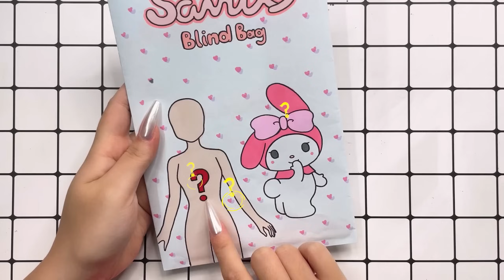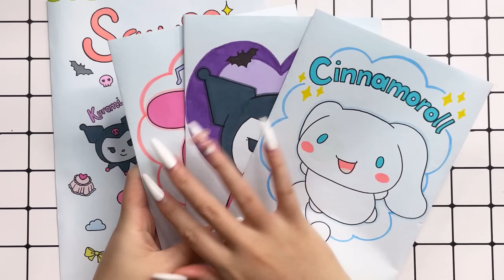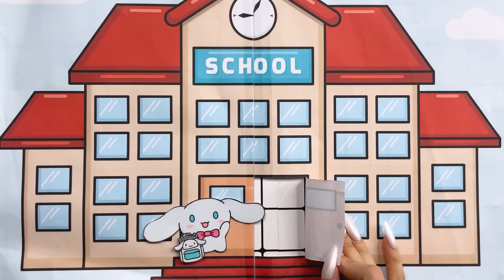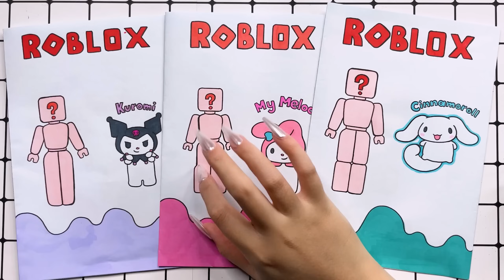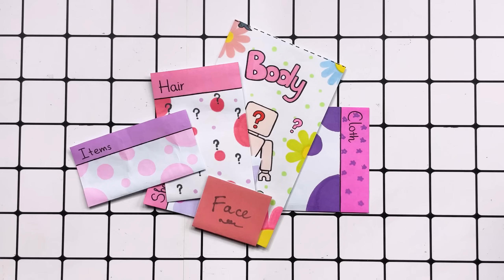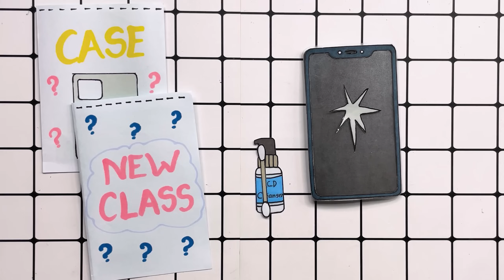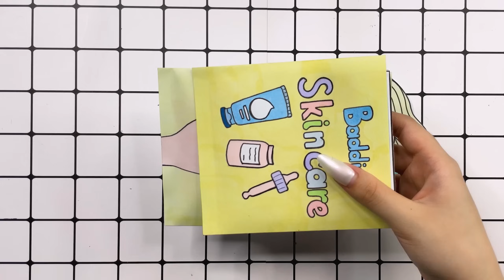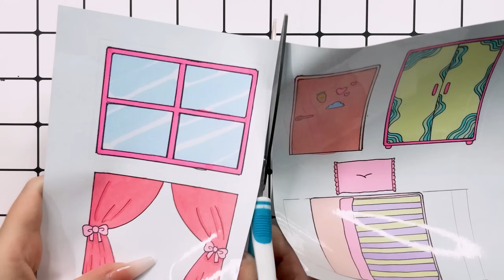[🐾paper diy🐾] Roblox Sanrio Blind Bag Unboxing Compilation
0:00 My Melody Blind Bag
3:12 Sanrio Nails Blind Bag Compilation
7:30 Cinnamoroll Blind Bag 블라인드백 School bag paper diy
12:25 500 Babies Kuromi 👶👶 Rescue pregnant mother with many children
16:33 Bathroom Sanrio Blind Bag
20:17 Dice Roblox 로블록스 Sanrio Outfit Blind Bag
25:33 Bathroom Wednesday and Enid🛁 Kuromi and Cinnamoroll
29:55 I Iphone15 📱 Blind bag fixing broken Iphone
33:36 Roblox skincare baddies Blind bag
37:40 Care tips Baby Wednesday and Baby Enid are sick
43:03 Make Enid's 3D Room 🏠 Tutorial
46:19 Go to Spa | How to take care of Enid's face with pimples
51:55 Pregnancy process of TV Woman🤰| Skibidi Toilet Paper